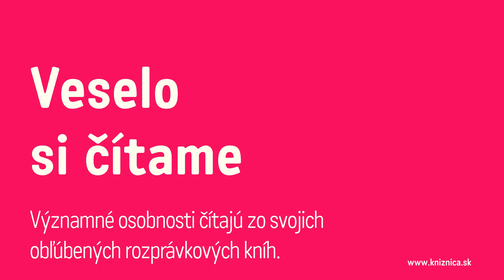Veselo si čítame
V rámci výstavy s názvom Poďme objavovať Česko a Slovensko čítali významné osobnosti z obľúbených detských knižiek.  Výstava je realizovaná s finančnou podporou Fondu na podporu kultúry národnostných menšín – KULTMINOR a môžete si ju pozrieť do 17. septembra 2021.